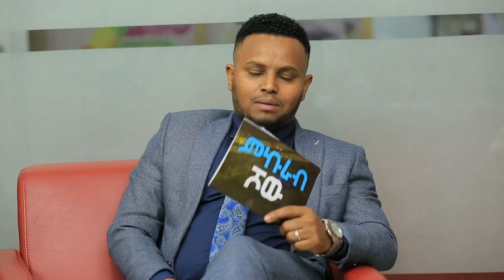Ethiopia | ጤናማ የሆኑት ዝም ስላሉ ሀሰተኞች ከተማውን ሞሉት Interview with prophet Tilahun Tsegaye | Protestant